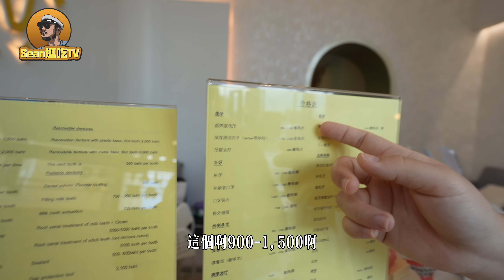【逛吃4K】为了这个频道的长久发展，我们决定付出一下，拼了！